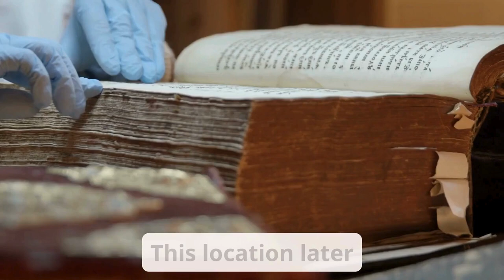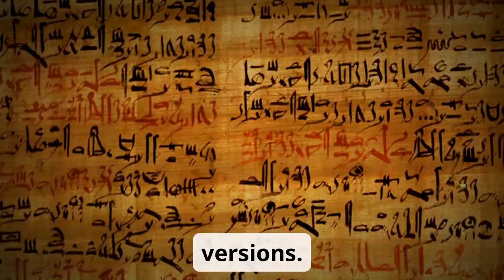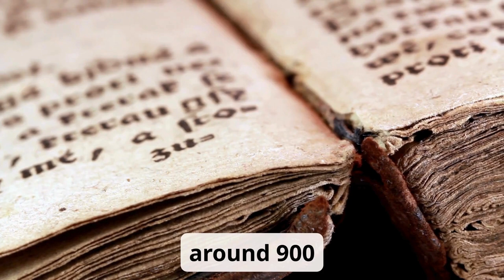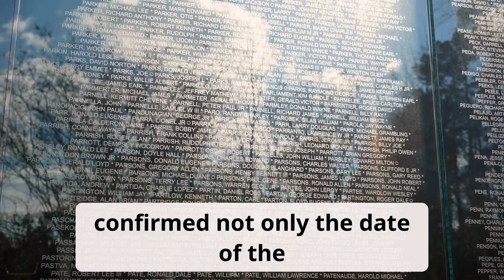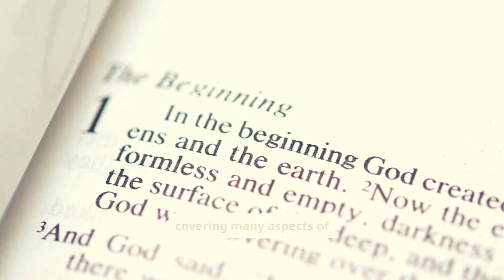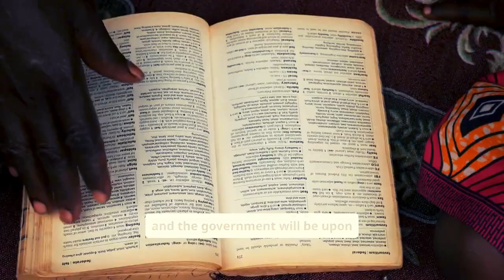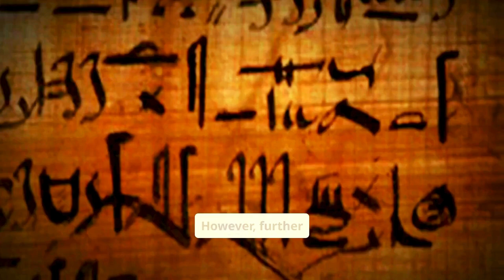This 2200 Year Old Scroll Proves Jesus Is God [SHOCKING ]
Uncover the ancient secrets of the 2200-year-old scroll that could change everything we thought we knew about Jesus Christ. Is this mysterious artifact proof that Jesus is God? Join us as we delve into the fascinating history and symbolism behind this ancient relic, and explore the implications of its discovery on our understanding of Christianity. From the early church fathers to modern-day scholars, we'll examine the evidence and expert opinions that could potentially redefine our faith. Get ready to challenge your beliefs and discover the truth about this ancient scroll that's been hidden for centuries.